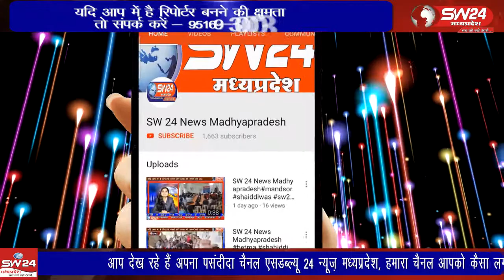सागर में किसान विरोधी कृषि बिल को रद्द करने की मांग को लेकर राष्ट्रपति के नाम ज्ञापन सौंपा।sw24news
सागर में किसान विरोधी कृषि बिल को रद्द करने की मांग को लेकर जिला शहर कांग्रेस सेवादल के जिला अध्यक्ष सिंटू कटारे के नेतृत्व में राष्ट्रपति के नाम जिला प्रशासन को ज्ञापन सौंपा। सागर से अनिल वर्मा के साथ सलमान कुरेशी की रिपोर्ट